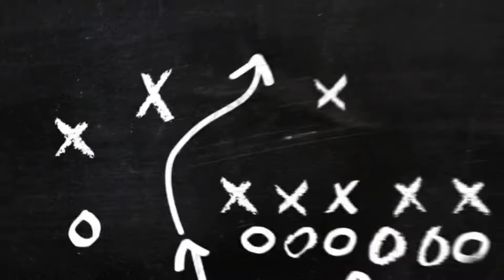Theerame Theerame | Malik Song#Namiya vlog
Hi friends
welcome to namiya vlog